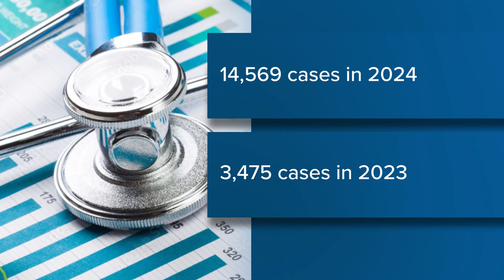Cases of whooping cough are on the rise across the US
Whooping cough, or pertussis, is a respiratory infection that is easily spread from person to person but can be prevented by a vaccine. It can be fatal for young children.

The Centers for Disease Control said the number of pertussis cases has grown since a dip during the COVID-19 pandemic. Preliminary data showed that in the first 33 weeks of 2024, there were four times as many cases as the same period in 2023, the CDC reported last month.